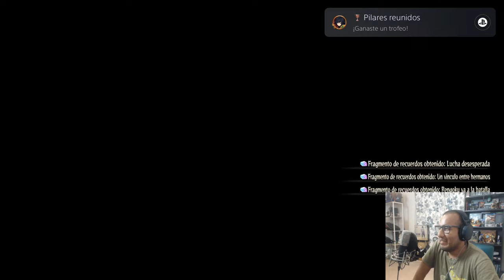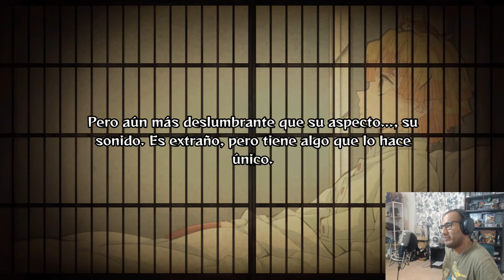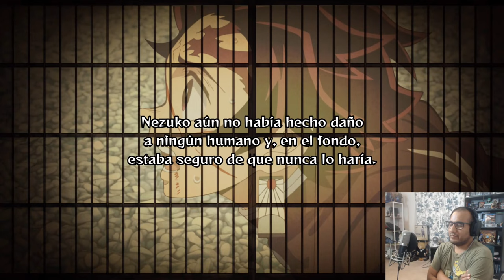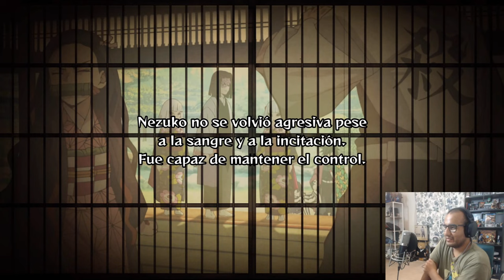DEMON SLAYER PS5 Capitulo 6 COMPLETO Kimetsu no Yaiba, The Hinokami Chronicles